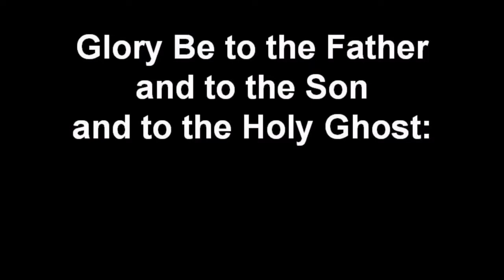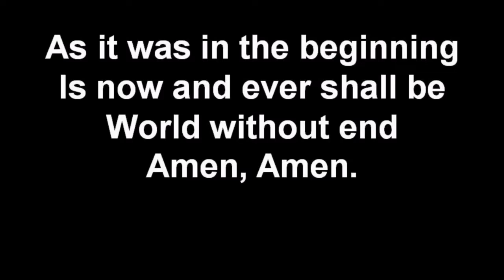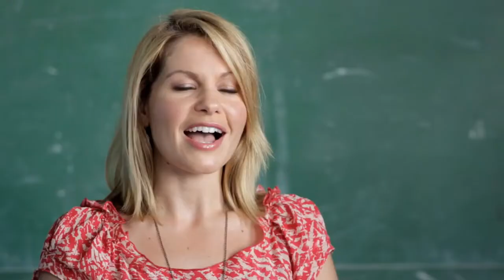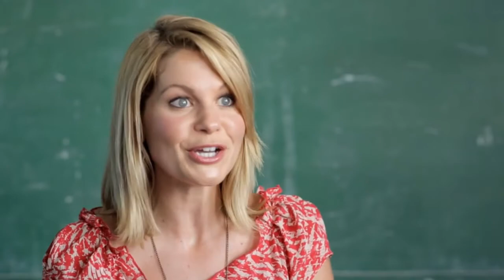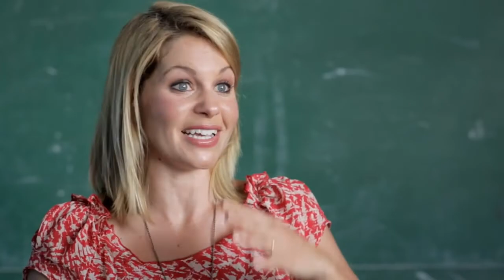Enola First Church of God Online Worship 9/20/20